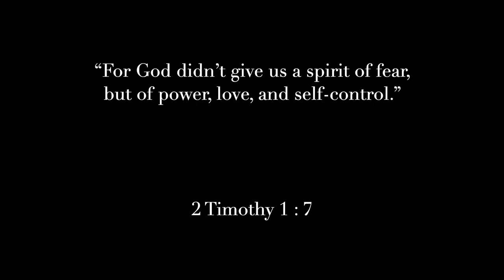LAST RE-ENLISTMENT?! BOY TIME FLIES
TO PRE-ORDER "A PRAYING FATHER" BY Andrea Kang & CHANGMO KANG